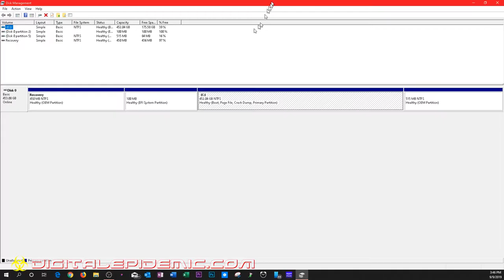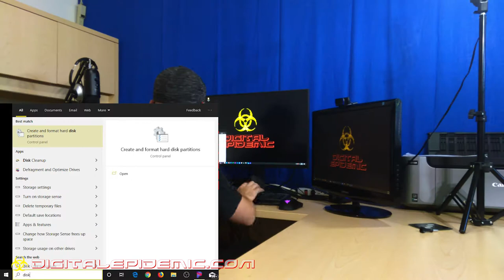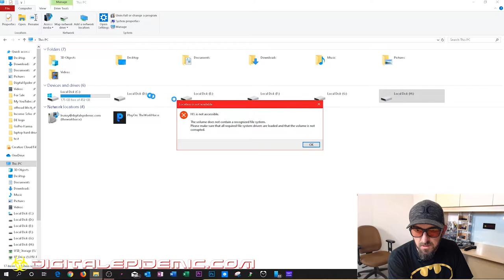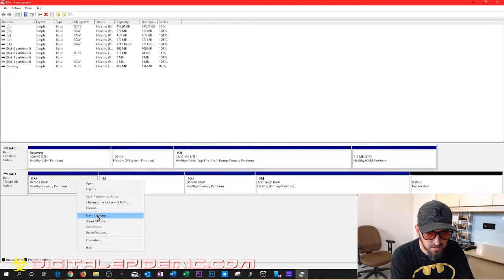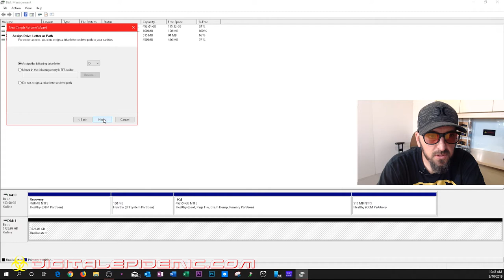How do I add an extra hard drive to a desktop PC? More Storage DIY!!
Adding an additional hard drive to my desktop pc.

*** Links ***
Seagate BarraCuda 2TB HDD
WD Blue 4TB HDD
Seagate 14TB HDD

Pioneer 512GB SSD
SanDisk 1TB SSD
WD Blue 2TB SSD

SATA Cable
Assorted PC Screws Pack